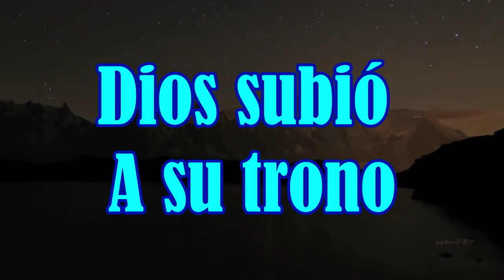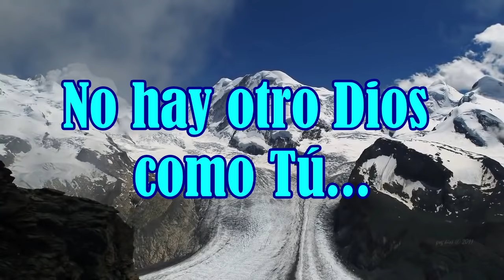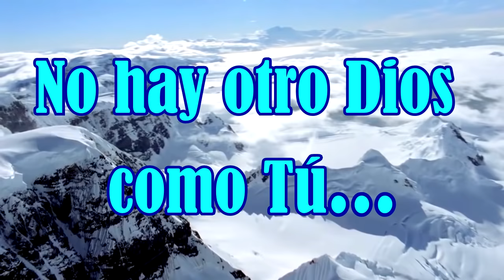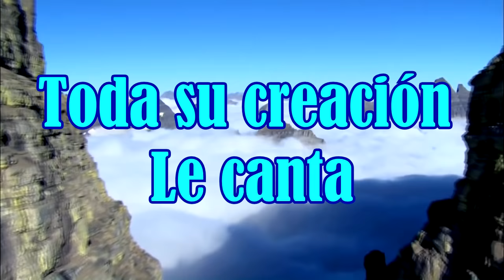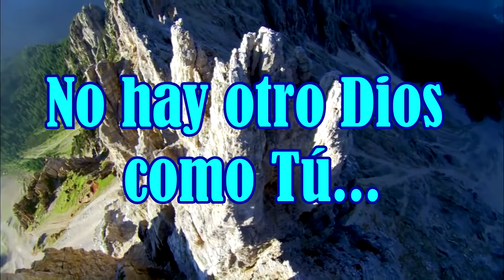Jaime Murrell - Dios Subió a su Trono (Letra - HD)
Alabanza:  Jaime Murrell - Dios subió a su Trono